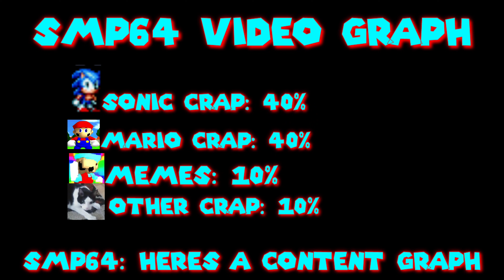SM64 BLOOPERS!!! Meet The SMP64!!! (4 Year Anniversary)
Bye :D